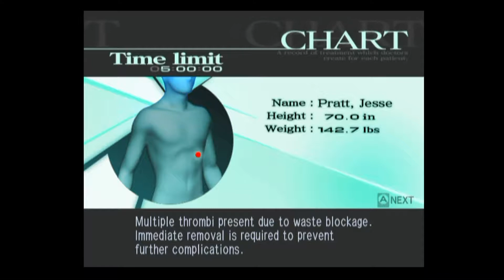Let's Play Trauma Center Second Opinion Part 11 Dormant Ability